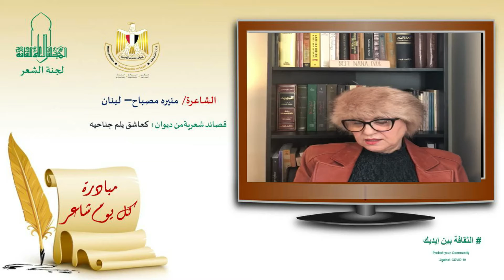الشاعرة/ منير مصباح- لبنان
السبت الموافق 26 ديسمبر2020- الساعة السادسة مساء
وزارة الثقافة
المجلس الأعلى للثقافة - لجنة الشعر
في إطار المبادرة التي أطلقتها أ.د/ إيناس عبد الدايم وزيرة الثقافة المصرية تحت عنوان "الثقافة بين إيديك"
يتشرف أ.د/ هشام عزمي - الأمين العام للمجلس الأعلى للثقافة و أ.د/ محمد أبو الفضل بدران - مقرر لجنة الشعر بالمجلس بدعوة سيادتكم لمتابعة فعاليات  برنامج  "كل يوم شاعر" الذي تنظمه لجنة الشعر بالمجلس
ونلتقى خلالها مع (الشاعرة/ منير مصباح- لبنان ) وتقرأ لحضراتكم قصيدة من ديوان: "كعاشق يلم جناحيه"
تقبلوا تحيات
** الأفكار التي تتضمنها كافة قراءات المشاركين بالمبادرة لا تعبر بالضرورة عن رأي المجلس الأعلى للثقافة.**
كل يوم شاعر
**شاهد مباشرة أو عبر قناتنا على اليوتيوب من الرابط التالي 👇  👇